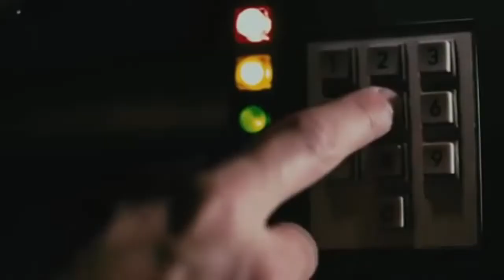Back to the past part 2